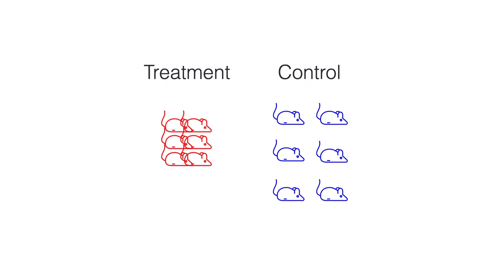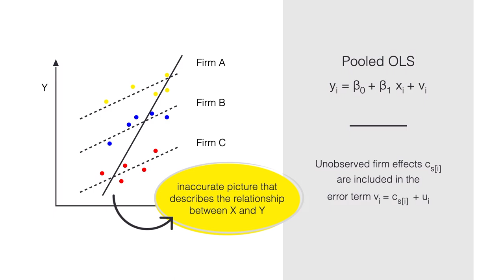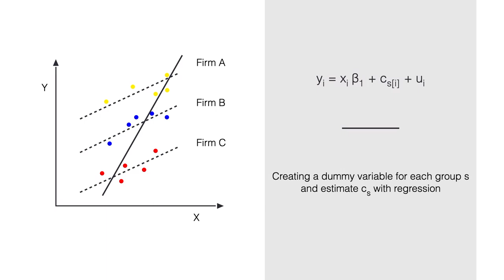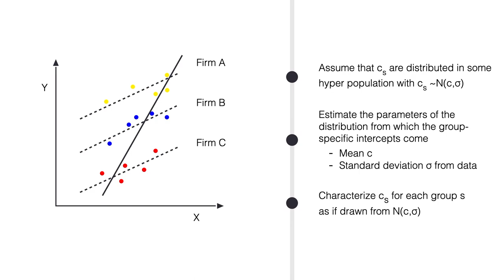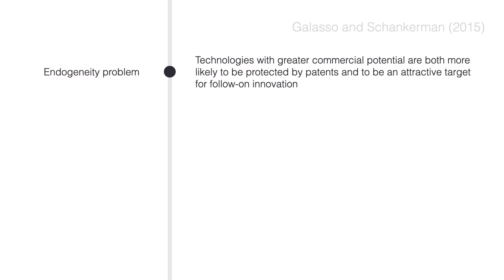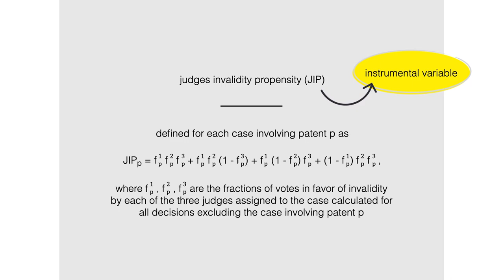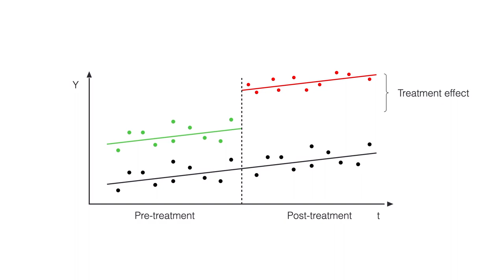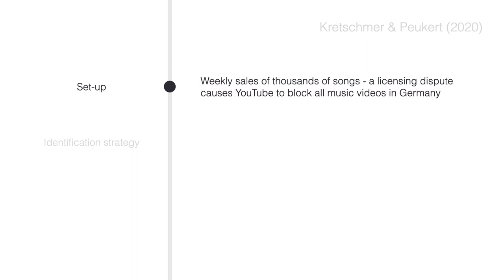Causal analysis: Fixed effects, random effects, quasi experiments and natural experiments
Hello and welcome to today’s video!

We will talk about ways to solve the identification issues using lab and field experiments, quasi-experiments, and natural experiments.

0:00 Introduction
0:08 Lab and field experiments
2:56 Fixed effects
3:39 Random effects
4:25 The pro's and con's of random effects vs. fixed effects
5:39 Quasi experiments
6:15 Galasso and Schankerman (2015) - "Patents and Cumulative Innovation: Causal Evidence from the Courts", Quarterly Journal of Economics
7:55 Natural experiments
9:44 Kretschmer and Peukert (2020) - "Video Killed the Radio Star? Online Music Videos and Recorded Music Sales", Information System Research

Narration and script: Christian Peukert
Animations and editing: Margaritha Windisch